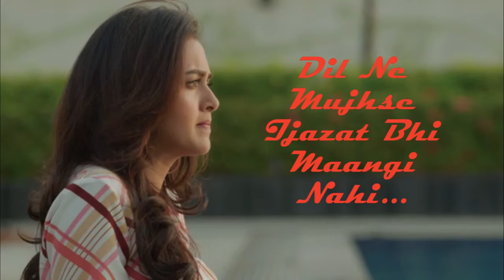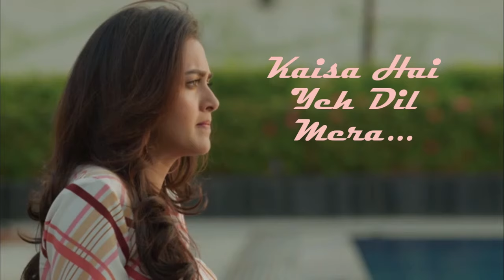Silsila Badalte Rishton Ka Season2 | Full Title Song | Ruhan - Mishti | Lyrical Title Track Video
Hi Friends, presenting for you the full title song of "Silsila Badalte Riston Ka(Season2)" male version lyrical video with romantic Ruhan and Mishti. The Title Song is lauched by the team of Silsila Season 2 and Watch this Show Mishti and Ruhaan and Pari love triangle story anytime on Voot.

Show : Silsila Badalte Rishton Ka Season 2
Song :  Title Song
Singer: Sandeep Batra
Lyrics:  Azeem Shirazi